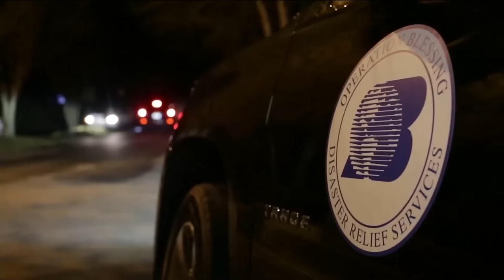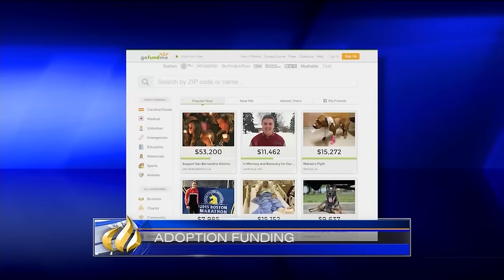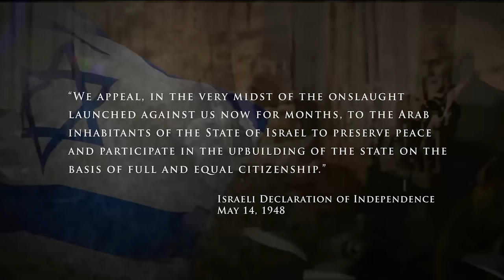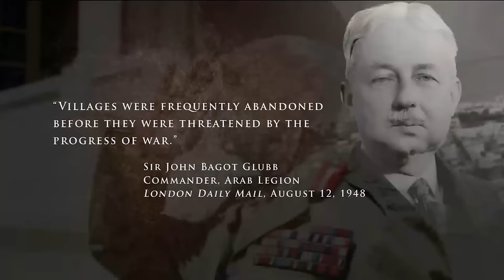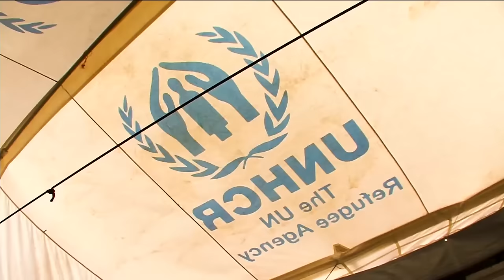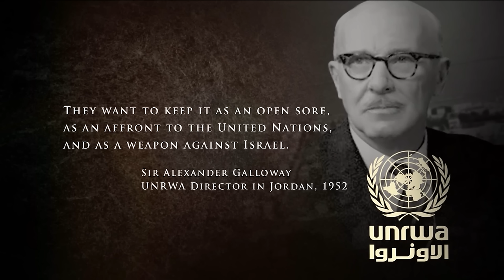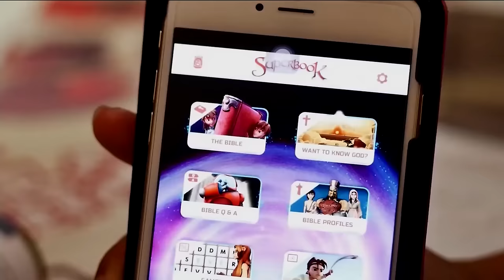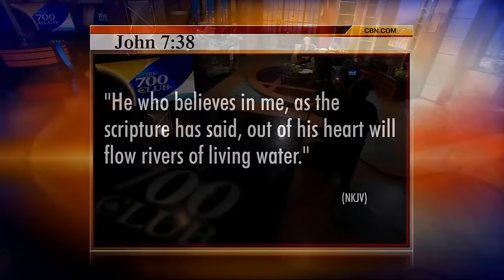The 700 Club - March 11, 2016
What is the history behind Palestinian refugees in Israel and why are their numbers still growing? Plus, CBN’s Superbook Bible adventures aid one mother’s efforts to help her seven-year-old confront bullies.